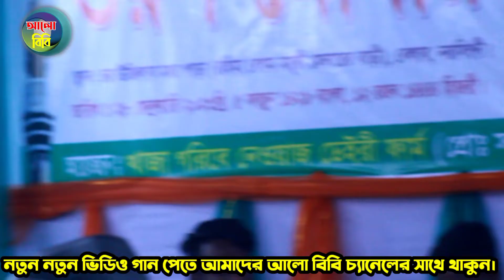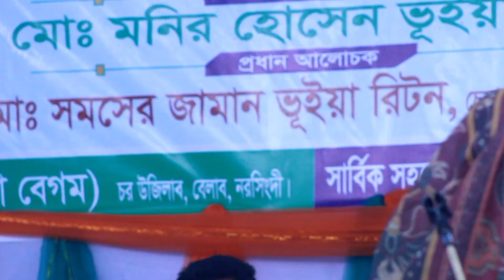আমারে পার করিও এই যে আমার ভাঙ্গা তরী। রিমা পাগলী,ভাইরাল গান,সেরা বাউল গান,new baul gan,Reema Pagli